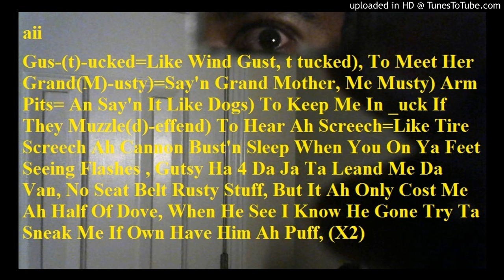Bite Me 5_BM#5_ aii_#5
Gusty It Should Be When He See Me, I Left Out Me